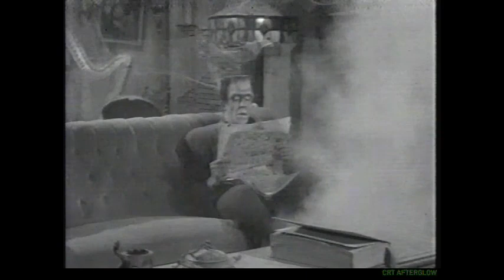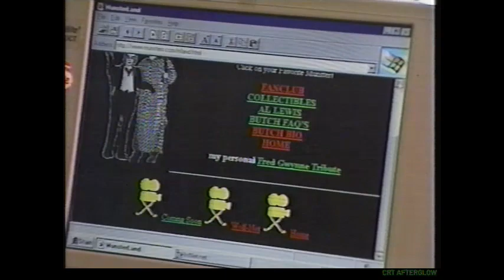1996 Butch Patrick (Eddie Munster) Interview on Where Are They Now